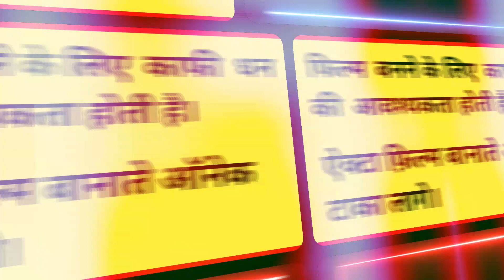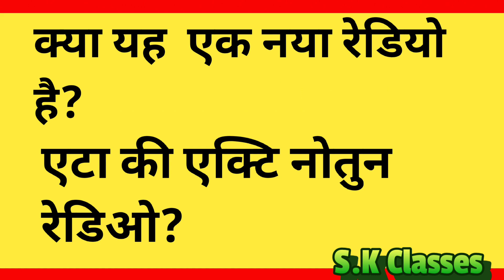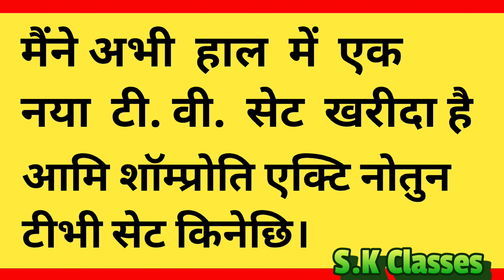How To Learn Bangla Language In Hindi//Bangla Bolna Kaise Sikhen//How To Speak Bangla //Part 108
Bangla Language In Hindi
Bangla Language Short Sentence
Bengali Language Sikhe
Bangla Bhasha Sikhe

बांग्लाभाषासीखे
S.K Classes